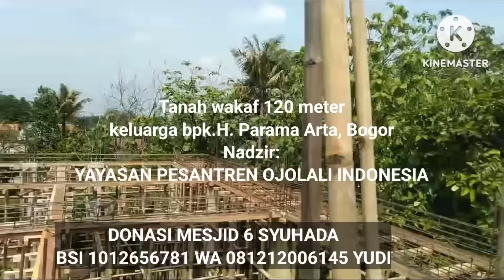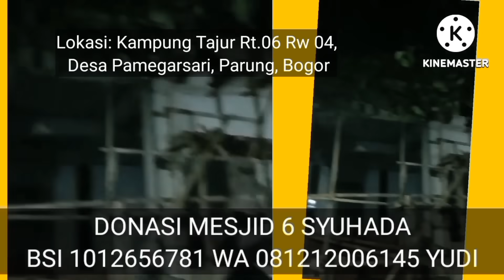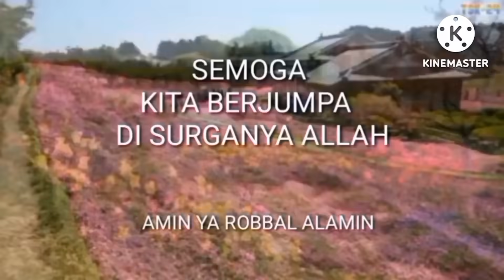DEBAT CAPRES. Selamat tinggal Ganjar, selamanya...-!!! Sayonara IKN. Anies jadi bintang malam itu...